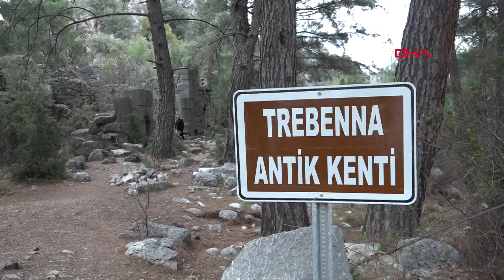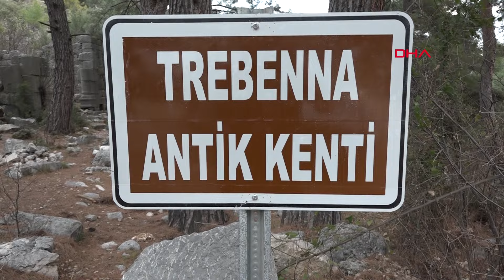Antik kentte 'dedektörlü' talan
Antalya'daki Trebenna Antik Kenti’nde dedektörle arama yapan define avcılarının mezarları kazdığı, antik yapılara zarar verdiği ortaya çıktı. Antalya Valiliği Kültür Varlıkları Birim Sorumlusu Cemil Karabayram, “Çerez gibi satıyorlar bu cihazları. Bunların ruhsata tabi olması lazım. Arkeolojiye sıkılmış bir kurşun bu" dedi.

Konyaaltı ilçesi sınırlarında bulunan ve tarihi M.S. 2’nci yüzyıla kadar uzanan Trebenna Antik Kenti, kaçak kazı yapan defineciler tarafından talan ediliyor. Kent merkezine yakın olmasına karşın, çok az bilinen antik kente gelen define avcıları, beraberinde getirdikleri dedektörlerle değerli metal arıyor. Antik kentin kapısı başta olmak üzere ayakta duran yapıların birçoğuna zarar veren bu kişiler, mezar başlarının bulunduğu alandaki 3 antik mezarı da kazdı. Bir mezarı 2 metre kadar kazan definecilerin altın ya da benzeri değerli metal bulup bulmadıkları bilinmiyor.

‘CİHAZ BİLİNENİN AKSİNE İŞE YARAMIYOR’

Bazı kişilerin antik kentlerde define aradığını, bunu da dedektörlerle yaptığını anlatan Antalya Valiliği Kültür Varlıkları Birim Sorumlusu Cemil Karabayram, cihazın bilinenin aksine işe yaramadığını söyledi. Bir pazarlama stratejisi olarak altına farklı tonda, gümüşe farklı tonda ses çıkarıp uyardığı yönündeki bilgilerin doğru olmadığını anlatan Karabayram, “Likya'nın dağları, Pamfilya'nın dağları, hatta Güneydoğu Anadolu ve İç Anadolu'da birçok yeri tahrip ediyorlar. Bunu da dedektörle yapıyorlar. Aslında bu cihaz bir yalan, kabus" dedi.

‘SABAHA KARŞI VE GECE KAZIYORLAR’

Avrupa'da bu türden cihazların ruhsatsız satışının yasak olduğunu belirten Cemil Karabayram, “Bu dedektör satışlarının kısıtlanması lazım. Arkeolojik alanlar bir kabusa mahkum edildi. Devlet elinden geldiğince her yeri koruyor ama sabaha karşı ve gece kazıyorlar. Çerez gibi satıyorlar bu cihazı. Ruhsata tabi olması lazım. Arkeolojiye sıkılmış bir kurşun bu. İnternette her yerde var bu cihaz. Kişi silah ruhsatı aldığı gibi dedektör için de ruhsat alsın. Arkeolojiye sıkılan bu kurşunları temizlemek bizim görevimiz" diye konuştu.

'TENEKE PARÇASINA DAHİ ÖTEN BİR CİHAZ'

Jeofizik Mühendisi İlyas Toklu da dedektörün çalışma mantığını anlattı. Bu türden cihazları satanların para kazandığını, alanların ise kazanç elde edemediğini söyleyen Toklu, “Altın, gümüş, bakır ayrımı yapabilecek kapasitede bir cihaz değildir. Altında farklı, gümüşte farklı, bakırda farklı sinyaller veriyor, diye pazarlanıyor. Böyle bir cihaz da yok zaten. Değerli metallerin elektrik geçirgenlik özelliği virgülden sonraki rakamlarla ifade edilecek kadar küçük farklılık gösterir" dedi.

Dedektörlerin aslında mayın tespiti için geliştirildiğini anlatan Toklu, “Yerin 30-50 santimetre altındaki mayını tespit etmek için geliştirilmiş cihazlar. Öyle metrelerce derindeki altını falan bulamaz. Kaz babam kaz, sonra kendini üzüyor. Ufak bir teneke parçasına bile öten bir cihaz. 30 santimetreye kadar hassasiyeti olan cihazlar" diye konuştu.

Diğer yandan internette dedektör satışı da açık şekilde yapılıyor. Üstelik herhangi bir belge de istenmiyor. 15 bin liradan başlayıp 200 bin liraya kadar fiyatlarla dikkati çeken dedektörlerin bazıları ise 'Altın ve define avcıları için geliştirilen dedektör' yazılarak pazarlanıyor. (DHA)